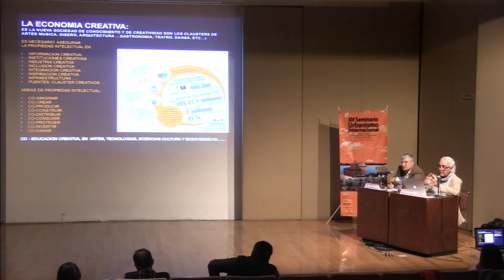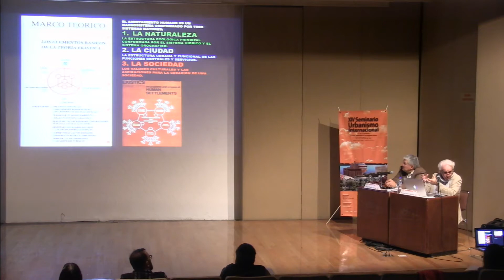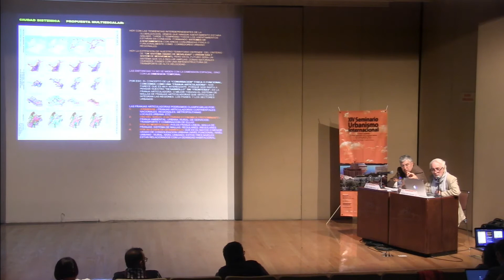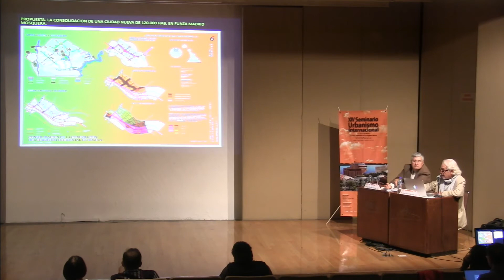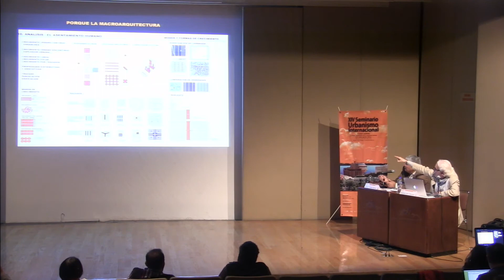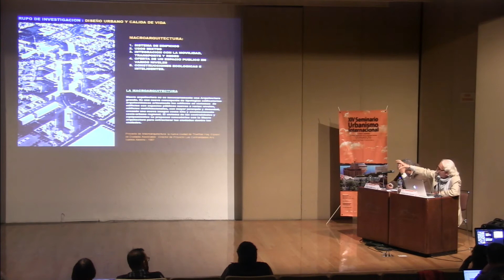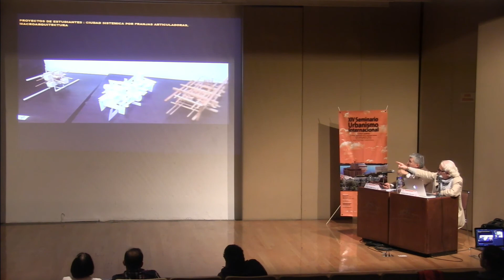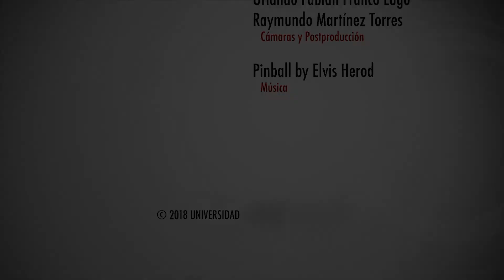La ciudad sistémica, ciudad creativa | Ioannis Aris Alexiou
XIV SEMINARIO DE URBANISMO INTERNACIONAL
Ciudad creativa. Acciones sustentables de la economía naranja en la nueva agenda urbana
La ciudad sistémica, ciudad creativa
Ioannis Aris Alexiou
Transmisión: 17 de abril de 2018
Producción: CyAD tv
UAM AZC